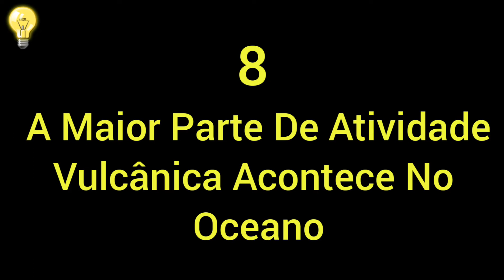10 Fatos Sobre o Oceano Profundo